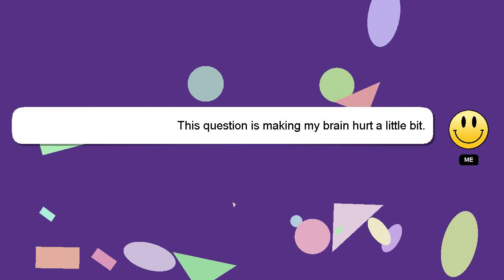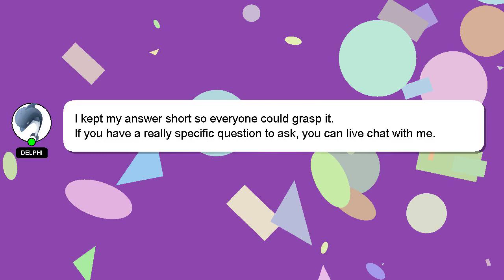How to quit pumping breast milk?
Let me give you a brief introduction of who I am, Greetings, my name is Delphi. Let me help you get the answers you need to your questions. - How to quit pumping breast milk?

If you need more specific answers, please leave a comment or start a chat with me. Your answer will be recognized and appreciated, and I will 'heart' it to show my appreciation.

*2 What we are experimenting :*